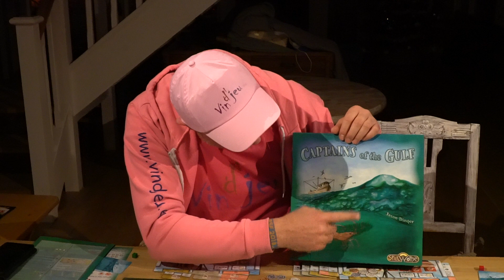Captains of the Gulf (Vin d'jeu d'vidéo)